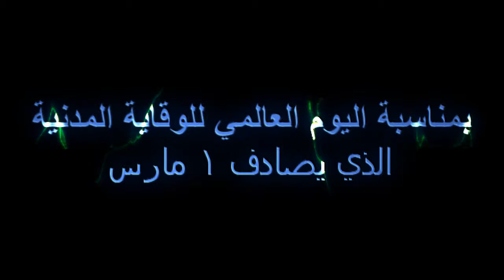زيارة ميدانية لثكنة الوقاية الميدانية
بمناسبة اليوم العالمي للوقاية المدنية الذي يصادف 1 مارس  2015 نظمت مؤسسة حديقة العرفان 2 زيارة ميدانية لثكنة الوقاية الميدانية بوجدة وقد استفادة من هذه الزيارة تلاميذ المؤسسة